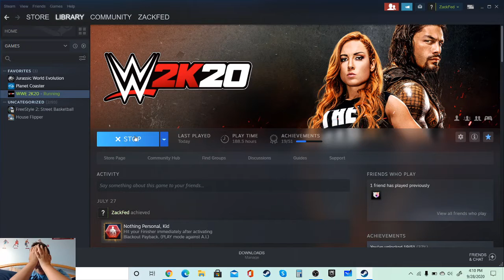D generation X returns Are You Ready?